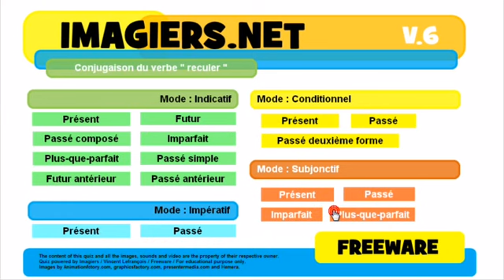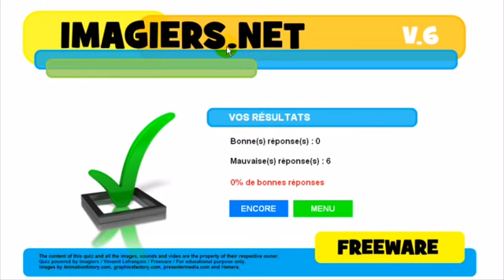Franska lektion Conjugaison # reculer